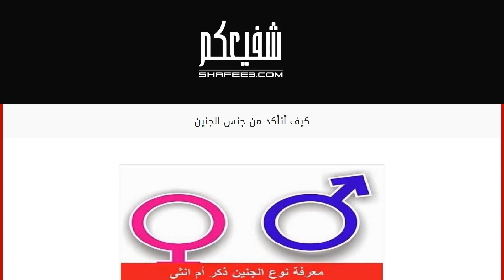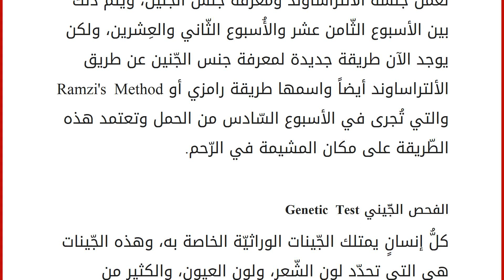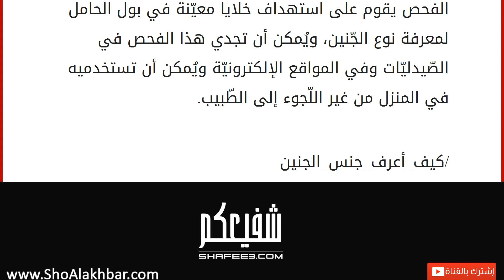كيف أتأكد من جنس الجنين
محتويات
١ معرفة جنس الجّنين
١.١ فحص الألتراساوند
١.٢ الفحص الجّيني Genetic Test
١.٣ فحص البول المنزلي معرفة جنس الجّنين
إنّ معظم السيّداتِ الحوامل يكتشفن جنس الجّنين من الزّيارة الرّابعة أو الخامسة للطّبيب، أي في الشّهر الرّابع أو الخامس من خلال جهز الألتراساوند، ولكن يوجد طرق أُخرى يُمكن من خلالها أن تتأكّدي من جنس الجّنين، ولكن مالذي يحصل داخل جسمك وما هو الشّيء الذي يُحدّد جنس الجّنين لنتعرّف على هذا الأمر أولاً؛ إنّ جنس الجّنين يُحدّد عن طريق الكروموسومات XX/XY، فالبويضة تُنتج الكروموسوم X، والحيوان المنوي يحمل الكروموسوم X وإمّا الكروموسوم Y، فلو أنّ نوع الكروموسوم الذي يحمله الحيوان المنوي هو الكروموسوم X فإنّه من الأرجح أن تُرزق السيّدة الحامل ببنت أي XX وعندما يحمل الكروموسوم Y فإنّها سوف تُرزق بولد أيّ الكروموسوم XY. يوجد الكثير من المؤشِّرات التي من المُمكن أن تحدّد جنس الجّنين،